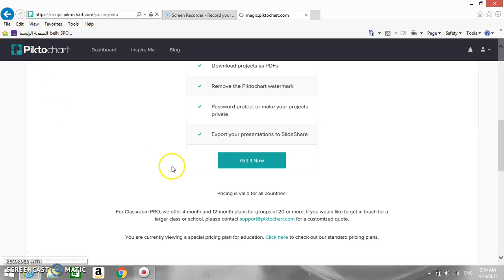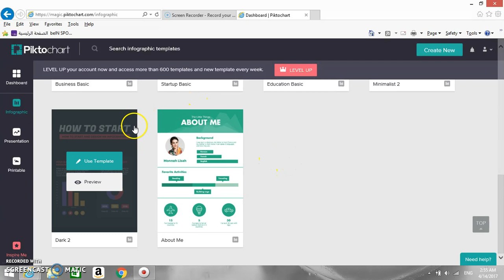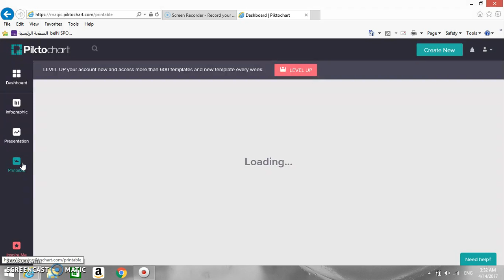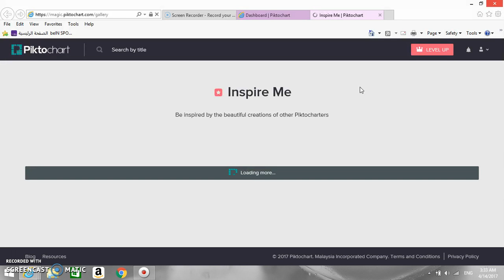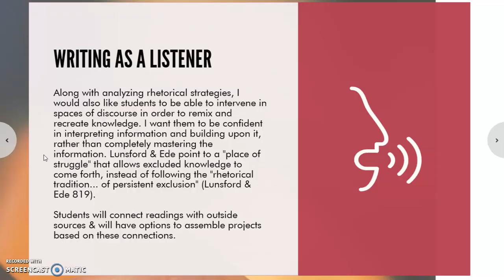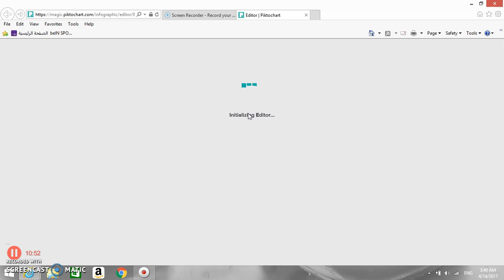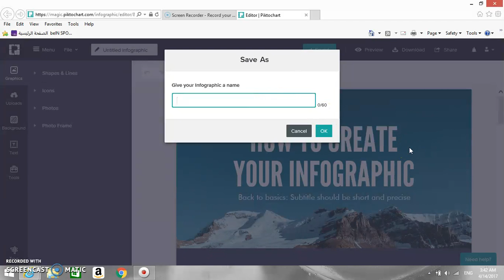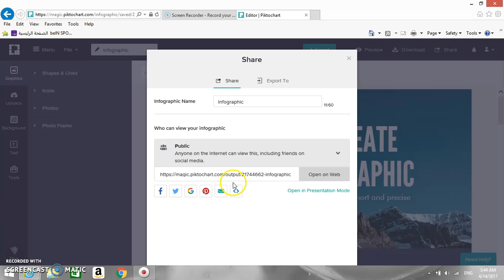Piktochart: Tutorial 10, Part 02